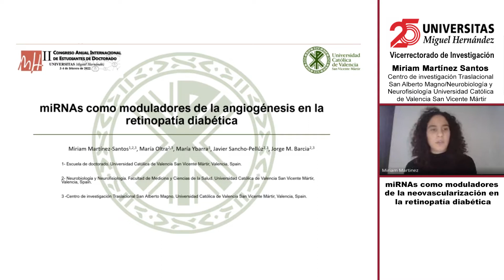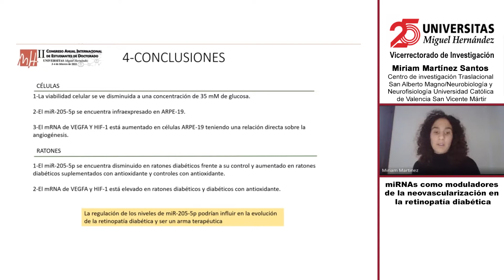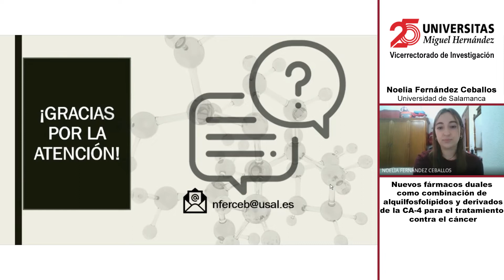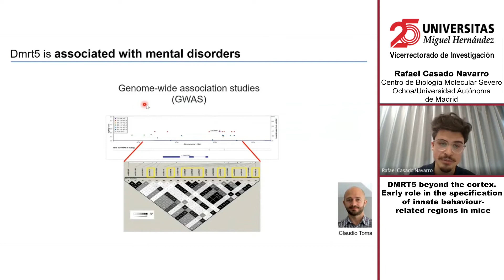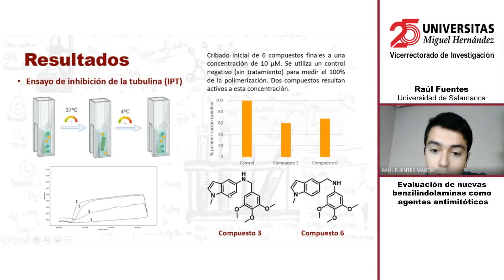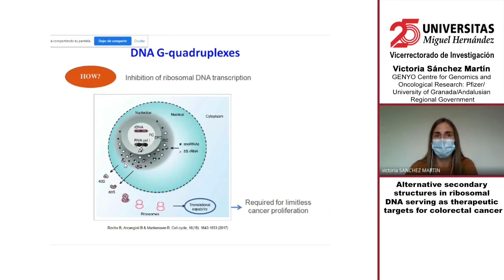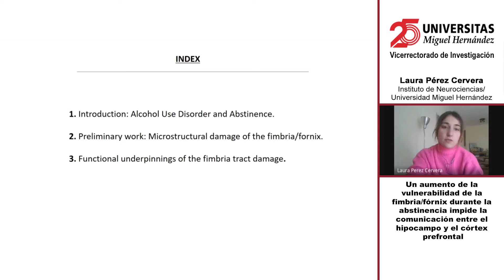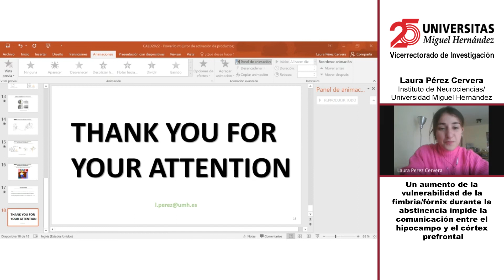II Congreso Anual Internacional de Estudiantes de Doctorado. Mesa 5.3 "Ciencias biomédicas III"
MODERA: MICHAEL JOE MUNYUA GACHOMBA (Universidad Miguel
Hernández)
1. MIRIAM MARTINEZ SANTOS, MARÍA OLTRA, JORGE M. BARCIA,
JAVIER SANCHO-PELLUZ (Centro de investigación Traslacional San
Alberto Magno/Neurobiología y Neurofisiología Universidad Católica de
Valencia San Vicente Mártir). miRNAs como moduladores de la
neovascularización en la retinopatía diabética.
2. NOELIA FERNÁNDEZ-CEBALLOS, LAURA GALLEGO-YERGA,
RAQUEL ÁLVAREZ, RAFAEL PELÁEZ (Universidad de Salamanca).
Nuevos fármacos duales como combinación de alquilfosfolípidos y derivados
de la CA-4 para el tratamiento contra el cáncer.
3. RAFAEL CASADO NAVARRO, ESTHER SERRANO SAIZ (Centro de
Biología Molecular Severo Ochoa/Universidad Autónoma de Madrid).
DMRT5 beyond the cortex. Early role in the specification of innate behaviourrelated
regions in mice.
4. RAÚL FUENTES, LAURA GALLEGO, RAQUEL ÁLVAREZ, MANUEL
MEDARDE, RAFAEL PELAEZ (Universidad de Salamanca). Evaluación de
nuevas benzilindolaminas como agentes antimitóticos.
5. VICTORIA SANCHEZ-MARTIN, DAVID A SCHNEIDER, MATILDE
ORTIZ-GONZALEZ, ANA SORIANO-LERMA, ANGEL LINDERODRIGUEZ,
VIRGINIA PEREZ-CARRASCO, MIGUEL SORIANO,
JOSE A GARCIA-SALCEDO (GENYO Centre for Genomics and
Oncological Research: Pfizer/University of Granada/Andalusian Regional
Government). Alternative secondary structures in ribosomal DNA serving as
therapeutic targets for colorectal cancer.
6. LAURA PÉREZ-CERVERA, SILVIA DE SANTIS, ZAHRA
GHORBANZAD-GHAZIANY, ALEJANDRO TROUVÉ-CARPENA,
SIMONE PFARR, PATRICK BACH, PETER KIRSCH, ROBERTO
CICCOCIOPPO, WOLFGANG H. SOMMER, SANTIAGO CANALS
(Instituto de Neurociencias/Universidad Miguel Hernández). Un aumento de
la vulnerabilidad de la fimbria/fórnix durante la abstinencia impide la
comunicación entre el hipocampo y el córtex prefrontal.